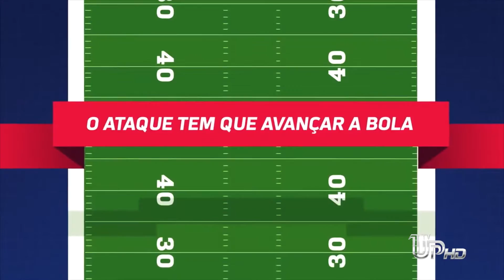+Esportes (14/09) Bloco 01: Conheça o time de futebol americano de Umuarama